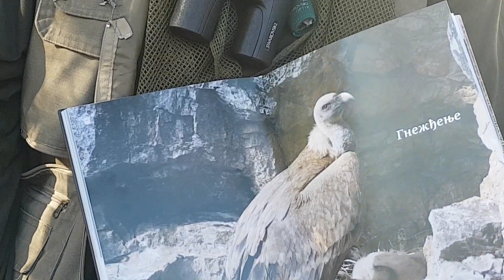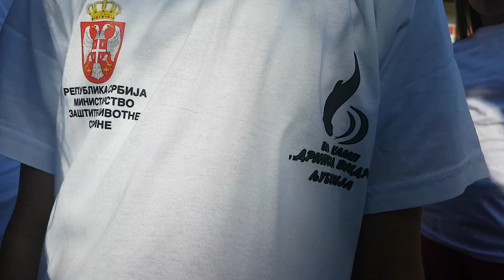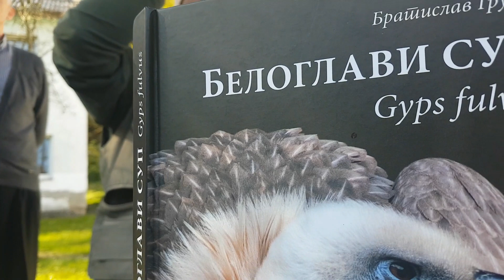EU DRINSKA VIDRA poseta OS ,,Stanko Maric,, Ugrinovci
Zabranjeno je preuzimanje video i audio materijala sa našeg kanala, kao i postavljanje na druge kanale, u suprotnom biće prijavljeno YouTube administraciji, pri čemu dolazi do trajnog brisanja vašeg kanala!